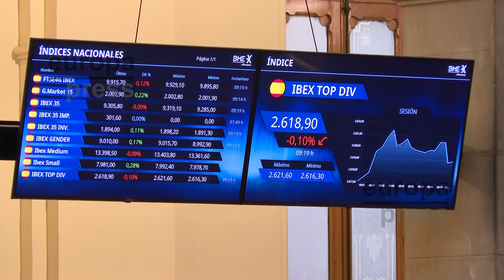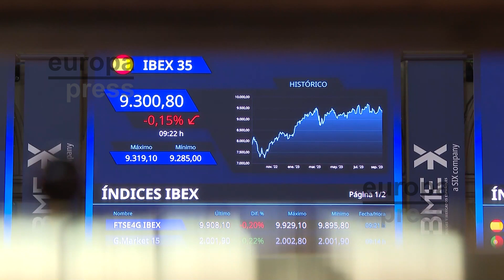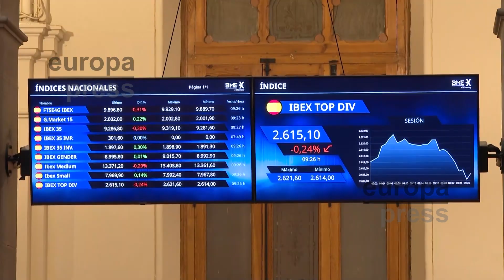El Ibex 35 abre con una caída del 0,25% y pierde los 9.300 puntos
Imágenes de la Bolsa de Madrid, en la que el Ibex 35 ha iniciado la sesión de este jueves con una caída del 0,25%, lo que ha llevado al selectivo a perder la cota de los 9.300 enteros, hasta situarse en 9.291 puntos, en una jornada en la que se dará a conocer el PIB de la eurozona del segundo trimestre.